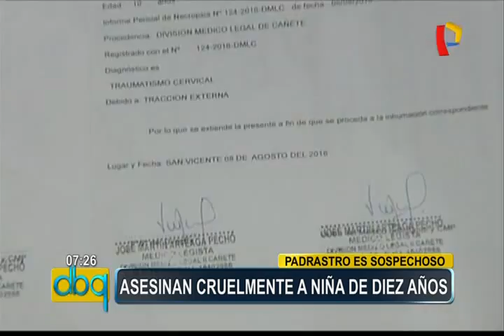Mala: menor fue torturada y asesinada en descampado (1/2)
La Policía sospecha del padrastro, quien señalan tiene requisitorias por violación y se encuentra desaparecido. Familia exige justicia.